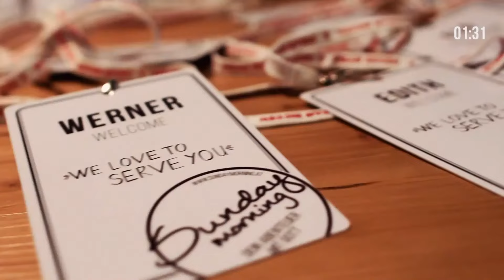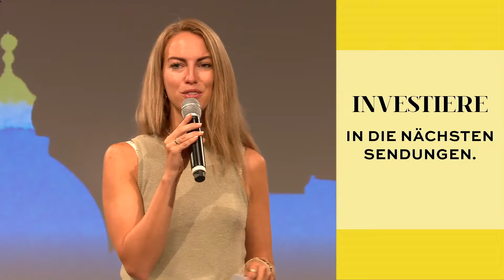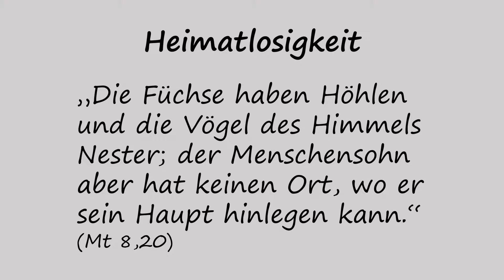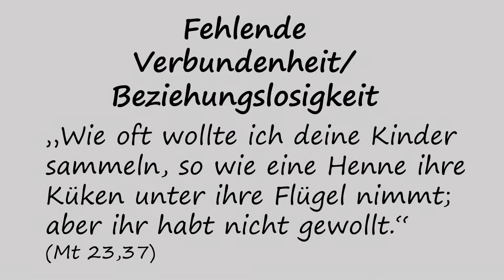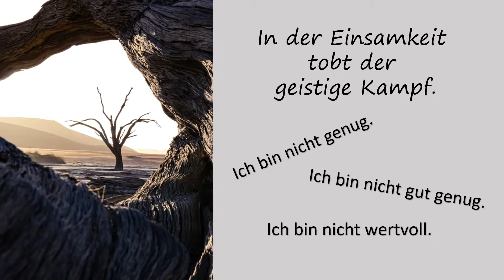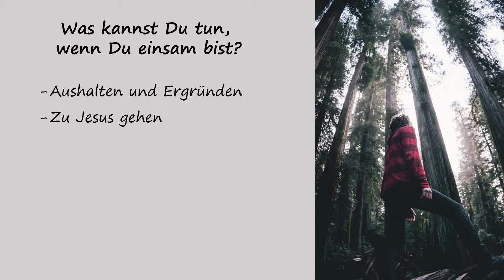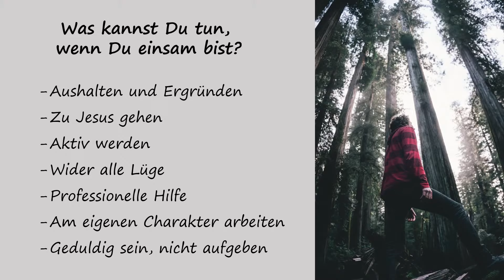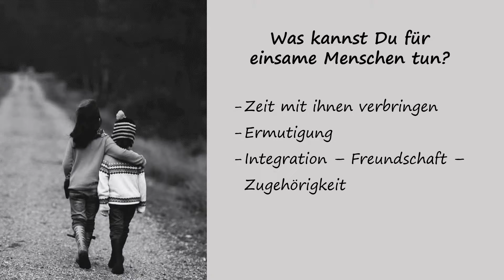Sunday Morning #268 | MENTAL HEALTH & HAPPINES - Einsamkeit | Sabine Rödiger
MENTAL HEALTH & HAPPINES - Einsamkeit
mit Sabine Rödiger

00:00:00 Pre - Show
00:06:27 Beginn
00:09:53 Lobpreis
00:26:23 Preach
01:01:17 Lesung
01:04:37 Evangelium
01:18:18 Eucharistie Feier
01:32:11 Ministry Zeit
01:41:12 Schluss Lied

KIRCHE IM WOHNZIMMER

Diese Angebote sind ein erster Schritt, um Dir Kirche ins Wohnzimmer zu bringen.

Wir wissen, dass Gott alles unter Kontrolle hat. Wir wissen, dass diese Zeit auch sehr besonders sein wird, um Gott ganz neu zu erfahren.

Lass die Flamme brennen: mit einer Einmal-Spende oder monatlich per Dauerauftrag an
HOME BASE GEMEINNÜTZIGE GMBH
IBAN: AT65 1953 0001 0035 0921
BIC: SPAEAT2S

oder online mit Kreditkarte

Die HOME Church

Die Gesellschaft ist im Wandel. Dinge die selbstverständlich waren brechen plötzlich weg. Neue Möglichkeiten tun sich auf. Die technische Entwicklung geht rasant voran. Alles muss schneller, besser, größer werden. Und glücklicher, erfüllt muss man leben … Und mitten drin, der Mensch. Und die Sehnsucht, einfach zu sein. Geliebt, so wie man ist.

Und dann die Frage: kann mein tägliches Leben alles sein? Oder gibt es noch viel mehr?
Bin ich zufällig hier oder gibt es wirklich einen Gott? Und wenn es ihn gibt, wer ist er und was hat er - ganz konkret - mit meinem Leben zu tun?

Die HOME Church gibt Antwort, jeden Sonntag, schon 200mal. Eine Kirche für Menschen die keine Kirche kennen. Eine Kirche für Enttäuschte, für Suchende , für Kritische, für Erfolgreiche und für scheinbar Gescheiterte. Eine Kirche für Menschen die alles erreicht haben und für solche, die zu kurz gekommen sind. Für Menschen die Gott für ihr Leben entdecken. Eine Kirche für Menschen die das „volle Leben“ suchen.

Exzellenter Worship, eine Message die direkt mit dem Leben zu tun hat. Das Wort Gottes. Eine Kinderkirche, eine Babylounge. Die Feier der heiligen Eucharistie. Freundschaften. Und ein Sunday Lunch, um das Leben miteinander zu teilen. Durch dick und dünn.

Über Radio, lineares Kabel TV, Youtube und verschiedene Plattformen sind jeden Sonntag rund 120.000 Zuschauer und Zuhörer beim SUNDAYmorning dabei. Die meisten davon Sonntag für Sonntag. Mit aufwändiger Fernsehtechnik produziert unser Medienteam diese Liveübertragungen und Aufzeichnungen.

Mindestens 40 Mitarbeiter sind Sonntag für Sonntag im Einsatz, um einen SM stemmen zu können. Schon 200 Sonntage lang.
Der SUNDAYmorning beginnt um 10 Uhr mit einem freundlichen Welcome. Um 10.30 Uhr startet die Sonntagsschule mit Lobpreis und der fünfundzwanzigminütigen Message der Woche. Nach der liturgischen Eröffnung durch den Priester beginnt ein Wortgottesdienst. Danach ziehen all jene, die mit der Feier der heiligen Eucharistie vertraut sind in die Kirche oder Kapelle. Alle anderen erleben eine sehr persönliche Gebetszeit. Die Aufteilung ist an das urchristliche Modell a ngelehnt, entspricht allen liturgischen Regelungen und ist von den kirchlichen Verantwortungsträgern geprüft.

Danach treffen sich alle zum gemeinsamen Mittagessen. Tiefe Gespräche finden statt, Freuden und Sorgen werden geteilt und Freundschaften entstehen.
Kleingruppen im ganzen deutschsprachigen Raum verwenden die Sonntagsmessage, den Vortrag, für ihre Gruppenarbeiten.
Wenn Sie irgendwie können, bauen sie mit am Haus Gottes. Involvieren Sie sich als Freund, mit Ihrer Kreativität, als Mitarbeiter, als Ermöglicher, finanziell und ideell.

SUNDAYmorning ist ein gewaltiges Abenteuer. Für uns. Für unsere Förderer. Für das fantastische Team. Vor allem aber für die hunderten und tausenden Menschen, die eine Sehnsucht nach Gott haben und bis jetzt niemand hatten der sie nach Hause führt. Zum Vater im Himmel. Zu dem, der sie in die Welt hineingeliebt hat. Zu Gott.